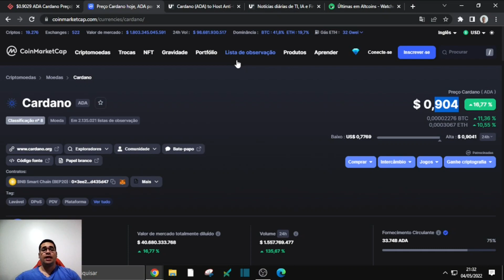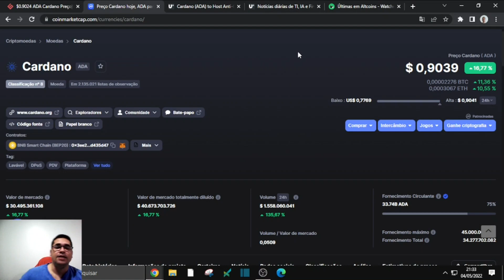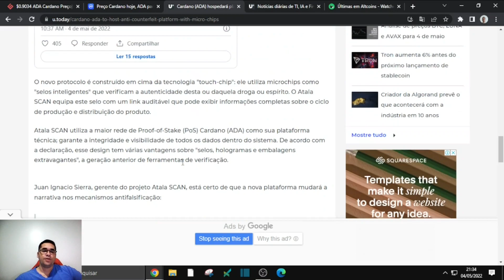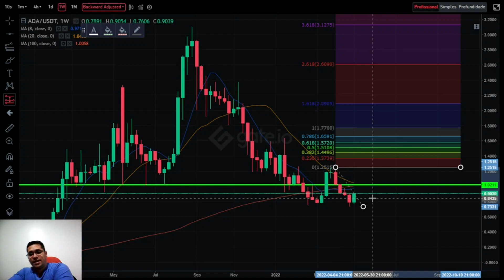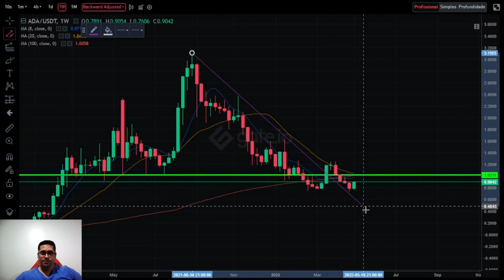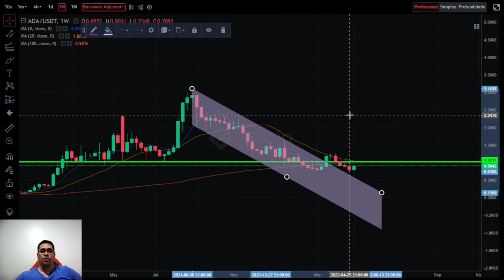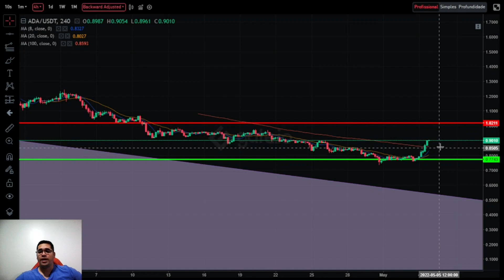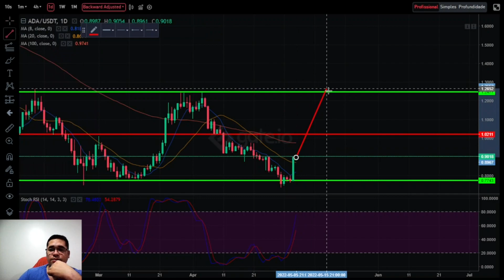Cardano ADA pode voltar a subir e e chegar ao alvo de 400% o sonhado 5 dólares, será a hora?